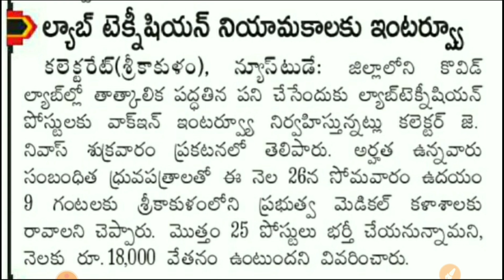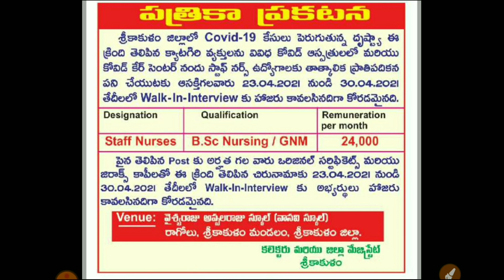2 రకాల ఉద్యోగాల భర్తీకి ఇంటర్వ్యూలు | AP latest jobs notifications 2021| AP Paramedical jobs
2 రకాల ఉద్యోగాల భర్తీకి ఇంటర్వ్యూలు | AP latest jobs notifications 2021| AP Paramedical jobs